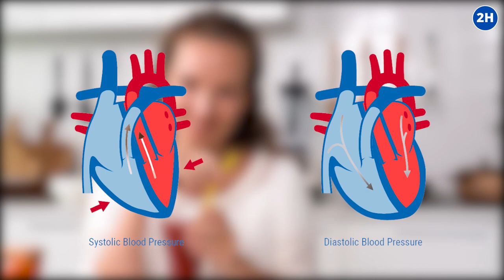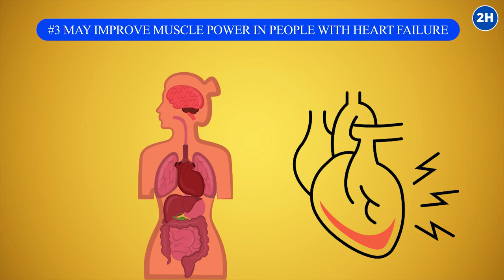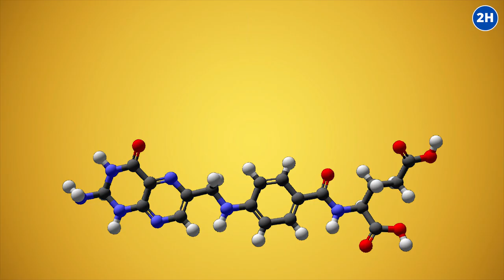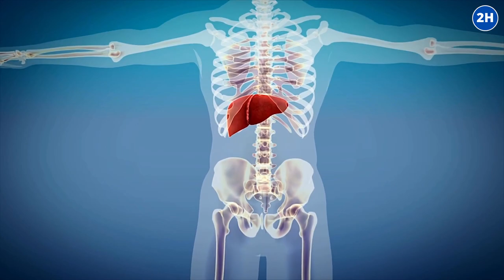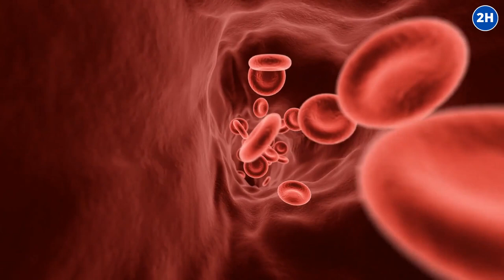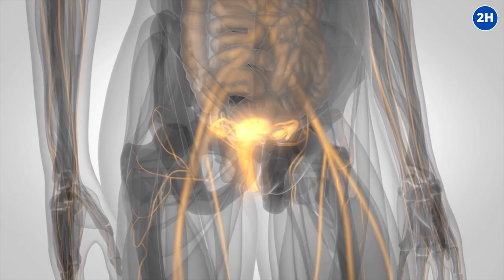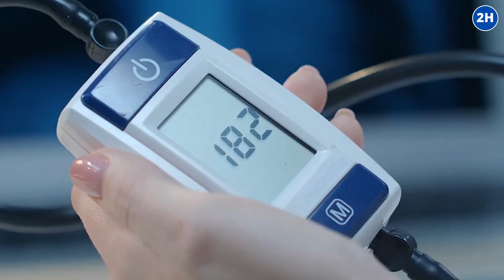BEETROOT JUICE BENEFITS - 17 Amazing Health Benefits of Beetroot Juice!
Beetroot juice include helps lower blood pressure, may improve muscle power, may also prevent cancer, and more. In this video, we share with you the 17 amazing health benefits of beetroot juice.

Beetroot juice contains a wide range of essential vitamins and minerals. Research shows drinking beet juice, may benefit your health. Beetroot, a wonderful vegetable, helps maintain good cardiovascular health.

TIMESTAMPS:
Intro: 0:00
Helps lower blood pressure: 0:51
Improves exercise stamina: 1:17
May improve muscle power: 2:10
May slow the progression of dementia: 2:28
Helps you maintain a healthy weight: 3:03
May prevent cancer: 3:17
Good source of potassium: 3:40
Good source of other minerals: 4:08
Good source of folate: 4:29
Supports your liver: 4:55
May reduce cholesterol: 5:37
Get Relief from Mountain Sickness: 6:04
Beet juice promises glowing skin: 6:30
Blood Tonic: 6:59
Beets are good for the beat: 7:17
Combat Anemia: 7:54
Beet juice is an Aphrodisiac: 8:22